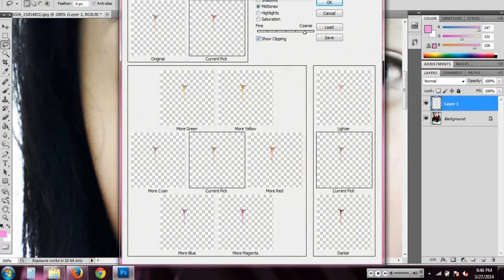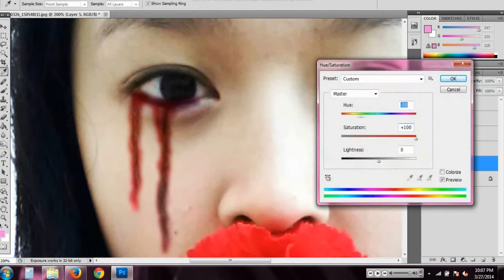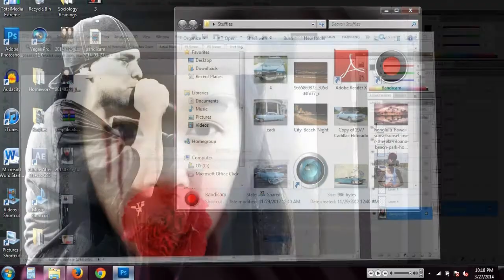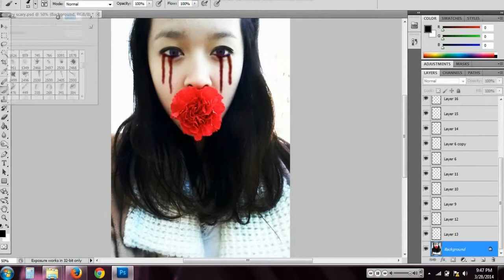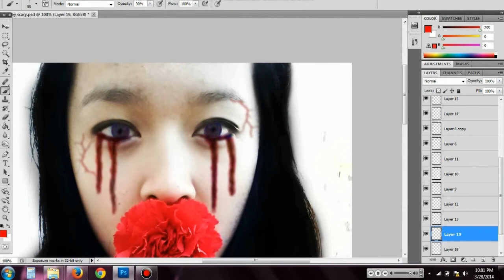Turning My Sister into Horror Photoshop Timelapse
I scared myself, too :P